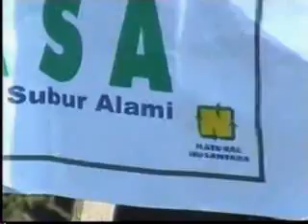kesaksian cabai jogja pak hana